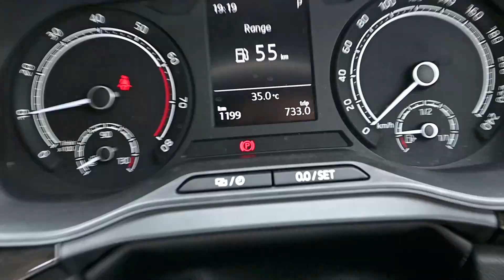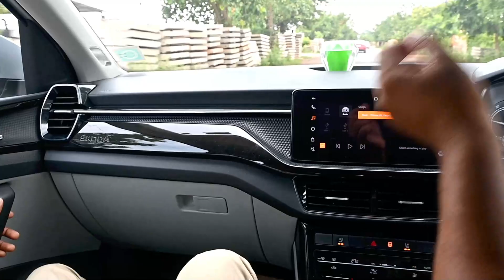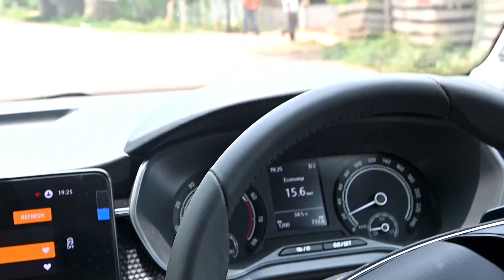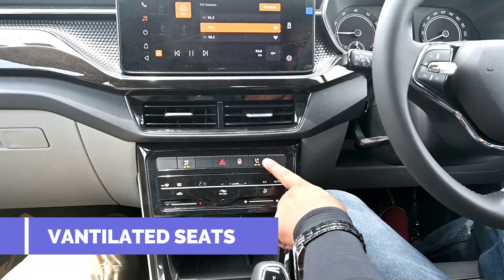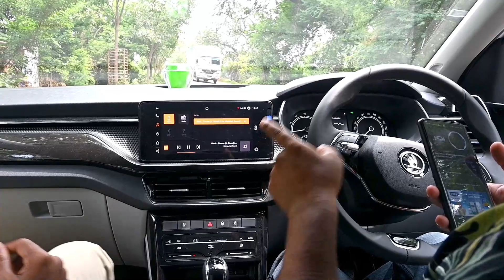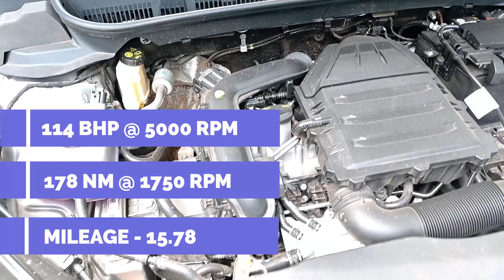😍KUSHAQ STYLE 1Ltr TSI | DETAILED DRIVING REVIEW IN हिंदी | TORQUE CONVERTER | PRICE - 15.82 LAKHS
This video is all about KUSHAQ detailed driving review. We drove it and so every single detailed covered in this video.

Kushaq comes in 7 variants that is Kushaq 1.0 TSI Active, Kushaq 1.0 TSI Ambition, Kushaq 1.0 TSI Ambition AT, Kushaq 1.0 TSI Style, Kushaq 1.0 TSI Style AT, Kushaq 1.5 TSI Style, Kushaq 1.5 TSI Style DSG.

Skoda Kushaq is available in 5 different colours - Brilliant Silver, Honey Orange, Carbon Steel, Toreador Red and Candy White.

The Skoda Kushaq has 2 Petrol Engine on offer. The Petrol engine is 999 cc and 1498 cc . It is available with the Manual & Automatic transmission. Depending upon the variant and fuel type the Kushaq has a mileage of . The Kushaq is a 5 seater and has length of 4225mm, width of 1760mm and a wheelbase of 2651mm.

These are the prices.
1.0 TSI Active(Petrol) (Base Model)- Rs.10.49 lakhs
1.0 TSI Ambition(Petrol)- Rs.12.79 lakhs
1.0 TSI Ambition AT(Petrol)- Rs.14.19 lakhs
1.0 TSI Style(Petrol)- Rs.14.59 lakhs
1.0 TSI Style AT(Petrol)- Rs.15.79 lakhs
1.5 TSI Style(Petrol)- Rs.16.19 lakhs
1.5 TSI Style DSG(Petrol) (Top Model)- Rs.17.59 lakhs

These are the details of the Skoda automotive Raipur where you can get best deals for Kushaq.
Name - Speed automotive Pvt. Ltd.
Address- Speed Automotive Private Limited, NH-06 Near Kharun River Bridge, Chandandih, Tatibandh, Raipur, Chhattisgarh